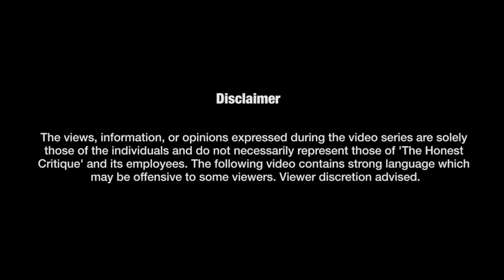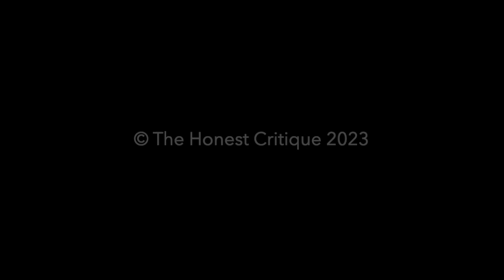Bangladesh's Political Stalemate & South Asian Dynamics ft. Avinash Paliwal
Welcome to this exclusive interview with Professor Avinash, a distinguished scholar in the field of International Relations and Deputy Director of the SOAS South Asia Institute. In this insightful conversation, Professor Avinash shares his expertise on the complex and timely topic of the upcoming Bangladesh elections and what they mean for the South Asian region. We delve into potential scenarios if the Awami League government and opposition parties cannot reach a consensus, the possibility of the Bangladeshi army re-entering politics, and the roles of India, the United States, and China in the Bangladesh crisis. We also explore third-party intervention, the politicization of the Bangladeshi army, the Awami League's claims about Islamist forces, and the resurgence of the Bangladesh Jamaat e-Islami, influenced by lobby groups in Washington. We discuss China's approach, India's low-key stance, and covert deterrence strategies. Professor Avinash also touches on the significance of risks and costs of escalation, the economic situation's impact on stability, and the most likely path forward for Bangladesh, shaped by external powers.

🟡Timestamps🟡
00:00 Potential Scenarios in Bangladesh's Political Stalemate
05:13 The Bangladeshi Army's Possible Re-entry into Politics
11:09 Role of India, the United States, and China in the Crisis
16:04 Politicization of the Bangladeshi Army
19:31 Bangladeshi Army VS Pakistani Army
23:14 Awami League's Claims and Islamist Forces
30:54 Bangladesh Jamaat-e-Islami
37:32 Bangladesh an important player in Indo-Pacific?
41:16 Does Jamat-e-Islami in Bangladesh have a mass support?
43:02 Covert Deterrence in India's Support
48:27 Risks and Costs of Escalation
51:19 India's Lowkey approach for upcoming Bangladesh's elections
54:54 Economic Challenges and Political Stability